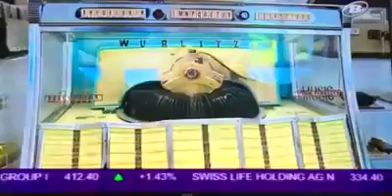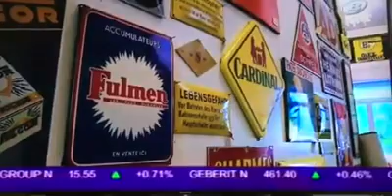Antik-Unique im Tele bielingue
Toller Beitrag im Tele bielingue über das Vintage-Bistro in Nidau